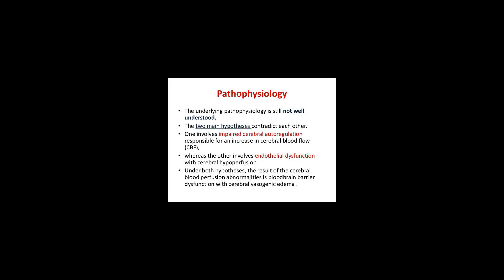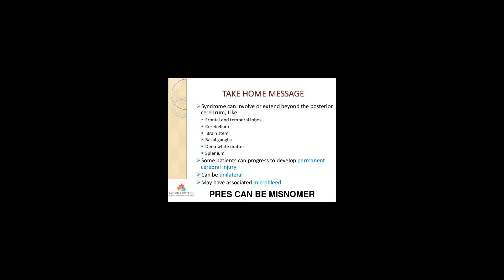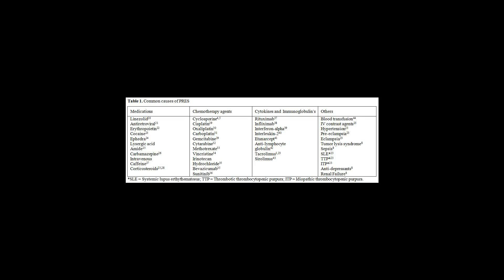[Wikipedia] Posterior reversible encephalopathy syndrome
Posterior reversible encephalopathy syndrome (PRES), also known as reversible posterior leukoencephalopathy syndrome (RPLS), is a syndrome characterized by headache, confusion, seizures and visual loss. It may occur due to a number of causes, predominantly malignant hypertension, eclampsia and some medical treatments. On magnetic resonance imaging (MRI) of the brain, areas of edema (swelling) are seen. The symptoms tend to resolve after a period of time, although visual changes sometimes remain. It was first described in 1996.